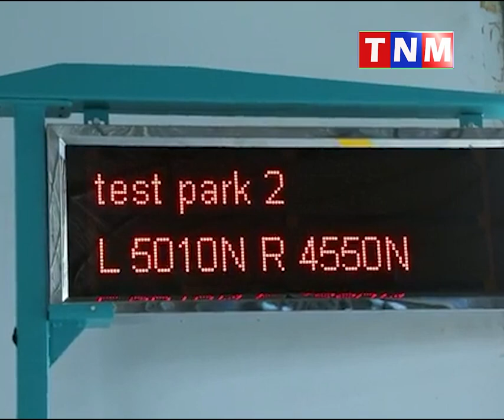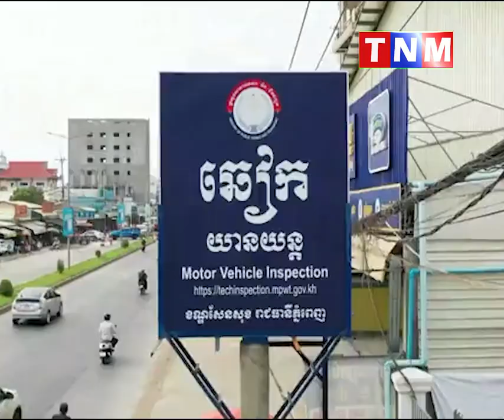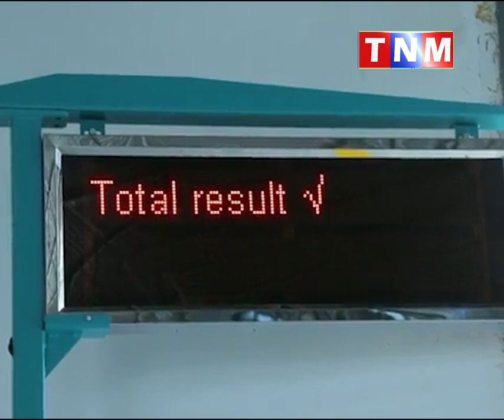ពិនិត្យលក្ខណៈបច្ចេកទេសយានយន្ត(ឆៀក)នៅឆមាសទី១ ឆ្នាំនេះ មានជាង១១ម៉ឺនគ្រឿងកើនជាង៤ម៉ឺនគ្រឿងធៀបឆ្នាំ២០២៣